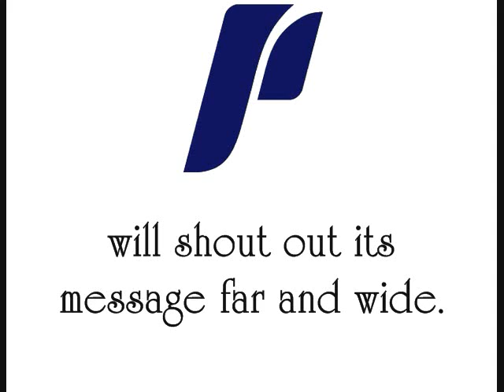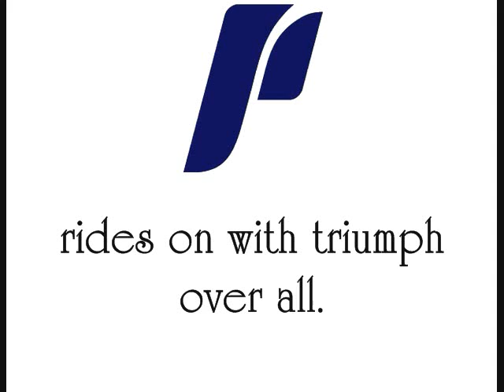The Portland Victory March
My first WCC school to put to video and I do want to say that it is fitting since they did win some chamionships in the past decade. Yes, it is the plain stylized "P" instead of the old anchor in the ship's wheel. I had to use the current logos used.

Is the music better than the logo? I'd like to hear your comments.